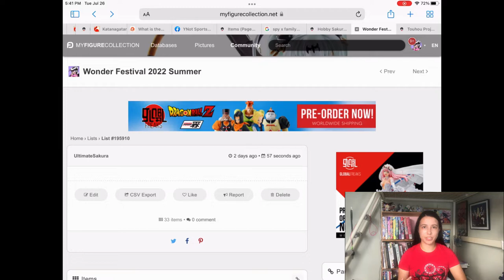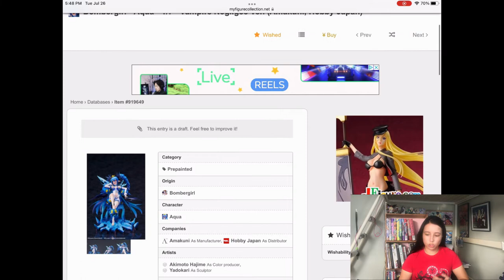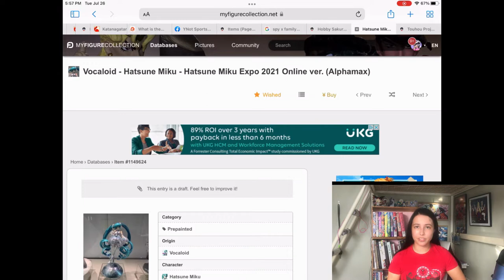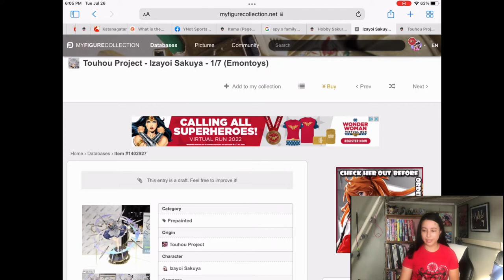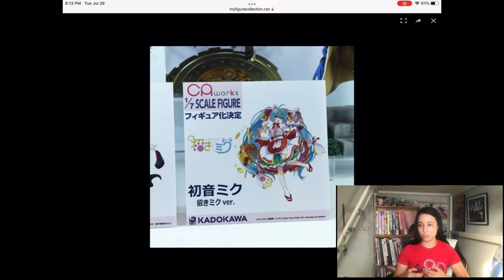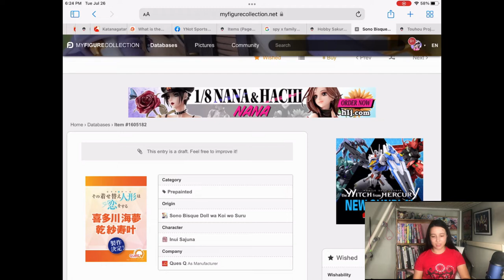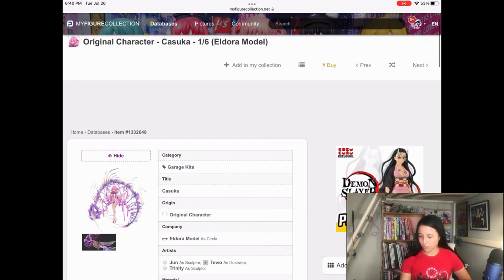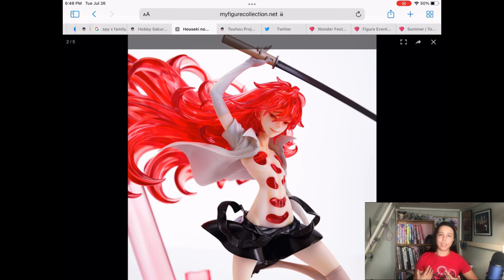So Many Fantastic Figures!💖✨ - My Wonfest Summer 2022 Highlights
Welcome to my Summer WonFest 2022 video! There were a lot of figures that I want to talk about and some that I'm considering preordering in the future! Let me know what were your favorites from this WonFest!

Also my apologizes for the video quality. I recorded the background footage on my IPad and it doesn't fit to full screen for some reason, the light from the sun got pretty bad later on in the day, the heat is still bad so I look like a hot mess, and a little more than halfway through this video you can maybe hear a whirring sound in the background that was my laptop working hard. Not my finest work, but I would like to quickly share my overall thoughts of this Wonfest and what I'm anticipating. Feel free to have this in the background if you'd like to!

TIMESTAMPS
0:00 Intro
0:43 The first of many Touhou Figures❤️☯️
2:15 A crazy, and most likely expensive, Fate figure🐴
3:38 The Shuten Doji figure I've been waiting for? 😈💜
4:57 To PO or not to PO? 😭⛓
6:22 A crazy and cool figure!💙🦇
7:41 An adorable Fate figure!🪶🤎
8:50 Saitom strikes again💖✨
9:50 A simple, yet cute lingerie girl🌟
10:40 A flowy Fate figure ❤️🖤
11:54 A "wordly" Miku figure 🌎
13:00 I can't decide which version I like 😭
14:37 A simple yet effective Giyuu figure 🌊
16:20 An amazing Alter figure! 🏹😍
17:47 A dynamic Touhou figure 🔪💞
18:54 Love the idea, but the Miku needs more 👑
20:08 A crazy BRS figure! 🏍🔫
21:16 A romantic concept art 😂
22:00 An alluring succubus figure 😈❤️
23:18 She's getting a scale as well?! 🧧🐱
24:18 What will this figure look like?💕🌊
25:33 Panda Miku! 🐼
26:43 Another lovely BomberGirl figure! 🎇💛
27:50 A crazy looking concept art 🩸❤️
28:47 Not even a concept art? 🤔
29:52 A vampiric duo🧛‍♀️🩸
31:00 Going down the Twisted Wonderland rabbit hole 😍💜
33:14 I love this character design! 🔫🌸
34:14 A fantastic dragon girl figure! 🐉🗡
34:59 Getting into garage kits - A fantastic yet slightly NSFW figure 😱🐟
37:22 I literally thought these were prepainted figure 🍎
39:01 Can a manufacturer pick up this circle's garage kits please? 😭💎❤️
41:32 Figures no on MFC - Another lovely dragon girl! 🐉💙
42:36 Looking a bit more witch than demon 💙🪔
43:06 Another wine girl figure 🍷🖤
43:48 A demon nun? 😈🖤
44:40 A sadistic looking scythe figure 🔥
45:38 Outro